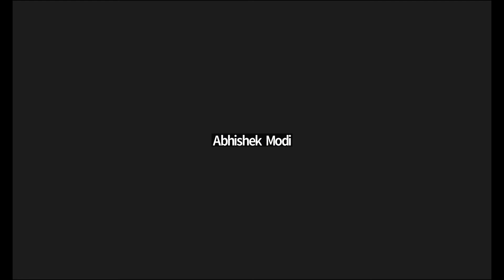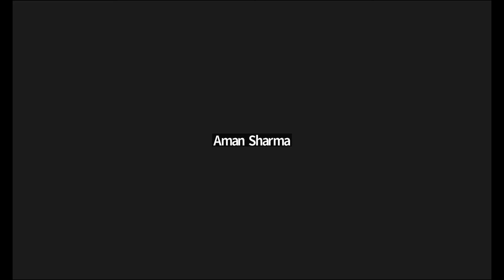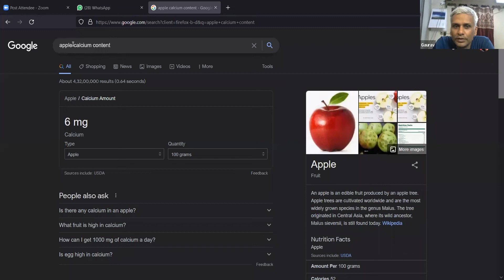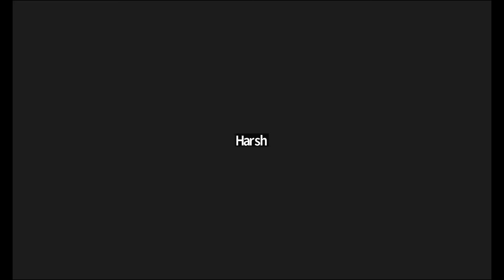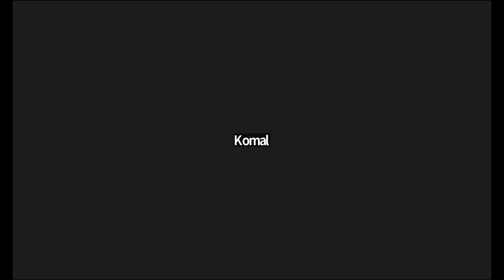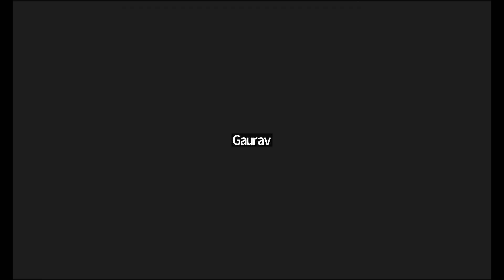EAT FRUITS AND HEAL SESSION 20th JULY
I TAKE DAILY LIVE SESSION AT 3PM TO HELP PEOPLE EAT FRUITS AND HEAL. THESE ARE FREE OF COST SESSION BUT NEEDS STRONG WILL TO GET RID OF DISEASES AND HEAL. OUR BODY IS SELF HEALING ORGANISM AND HEAL ITSELF WHEN PROVIDED WITH RIGHT ENVIRONMENT. ALL ORGANISM EAT SPECIES SPECIFIC DIET WHICH IS FRUITS FOR HUMANS AND I AM EATING FRUITS SINCE 15TH OCT 2020 AND WILL PROVIDE ALL MY EXPERIENCE TO EAT FRUITS AND HEAL YOUR BODY.
To join us on TELEGRAM USE
ZOOM SESSION AT 3PM
Meeting ID: 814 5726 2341
Passcode: 123456